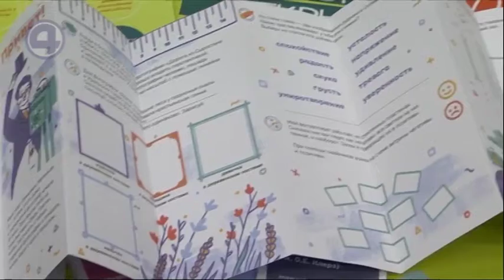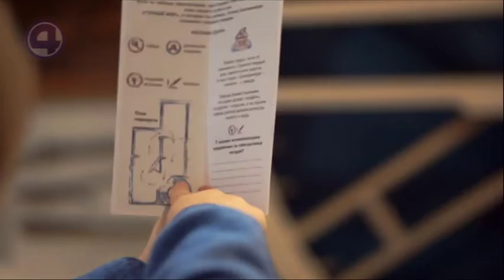25.10.19 Новости: фестиваль музеев